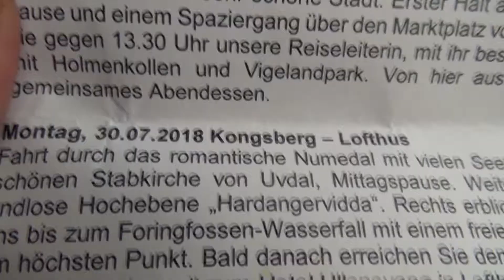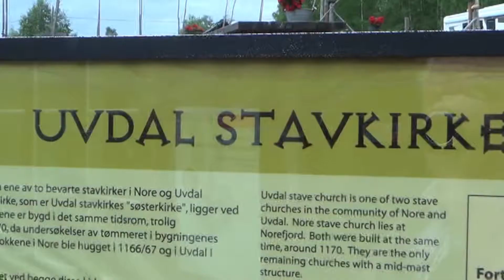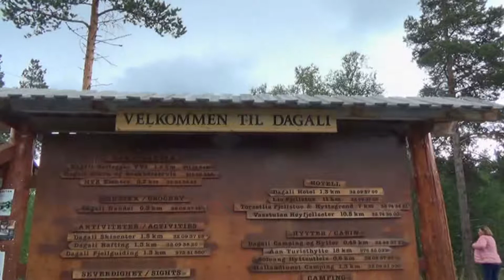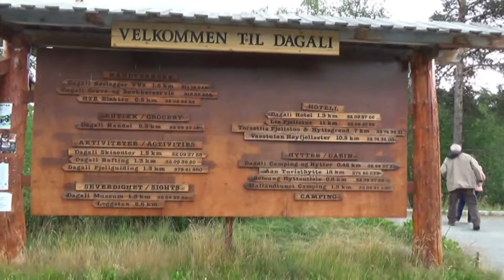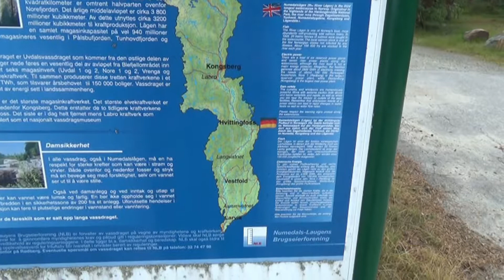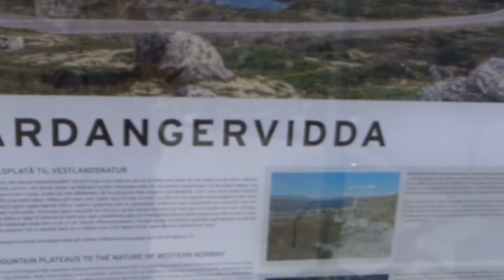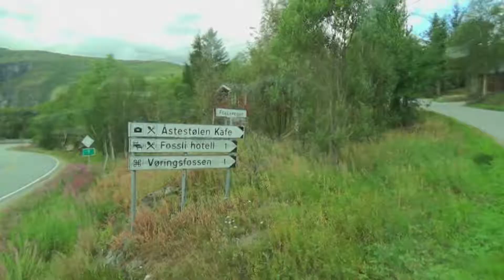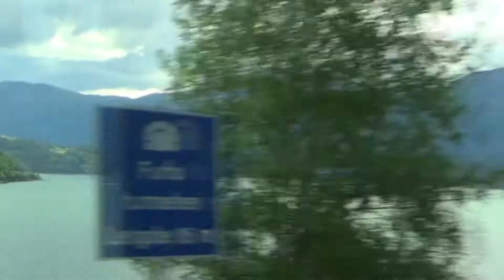Hardanger-Fjord-Kongsberg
Fahrt v.Kongsberg- Hardanger-Fjord-Brücke über Hardanger-Vidda(Größtes Hochplateau Europas), Voringfossen (Wasserfall)